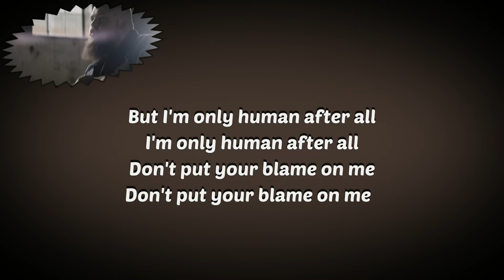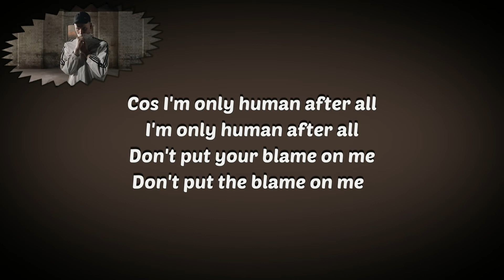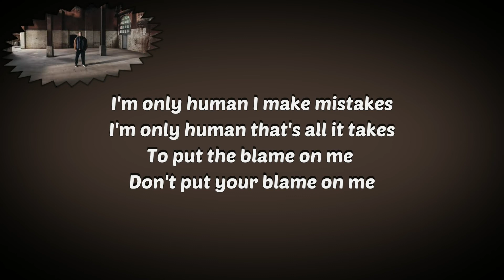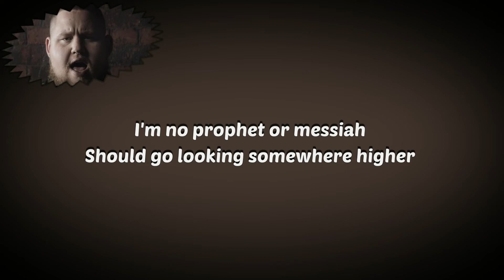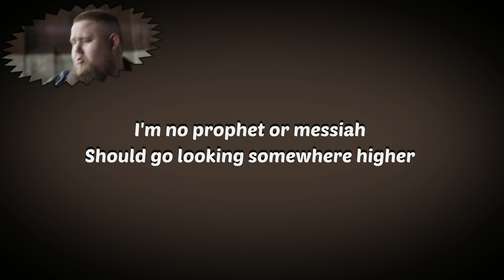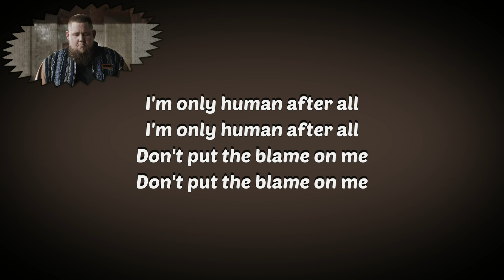Rag'n'Bone Man - Human (Lyrics Video)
Sing along Human with lyrics on screen
Human by Rag'n'Bone Man

Human Lyrics Video
Rag'n'Bone Man - Human Lyrics w/ Official Video
Rag'n'Bone Man - Human Lyrics & Official Audio
Rag'n'Bone Man - Human Official Lyrics Video